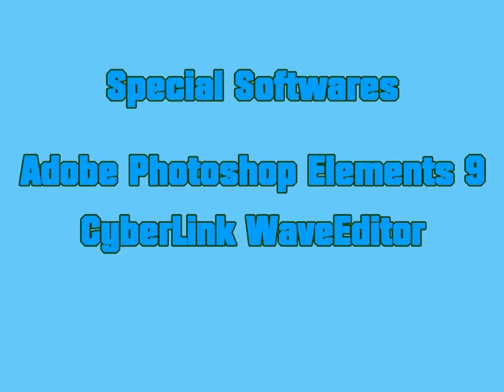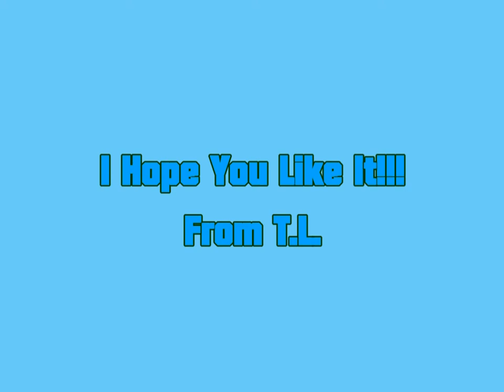Sweet Valentine with LoveBirds: Matilda and Miles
Web 17.

From The Adventures of Oxxie Ox Season 9.